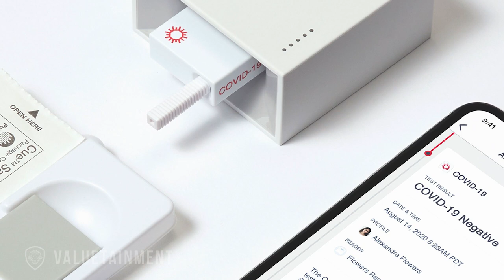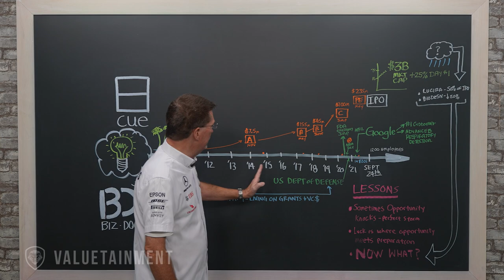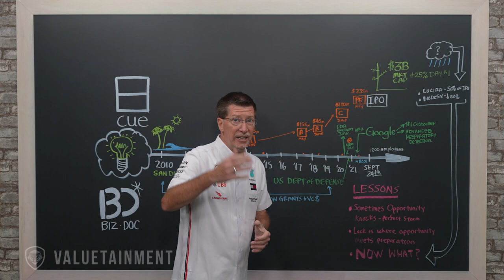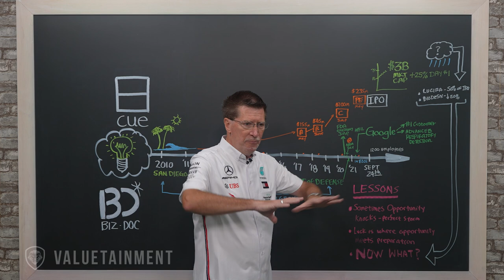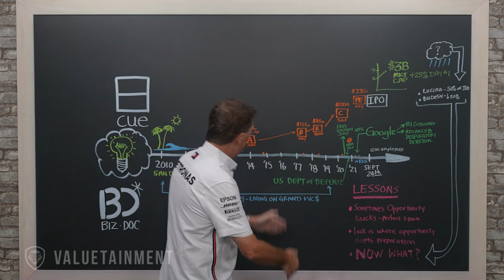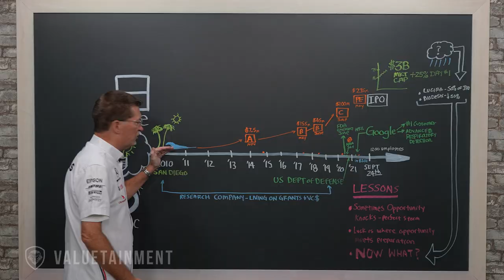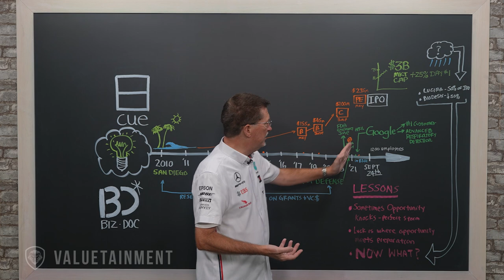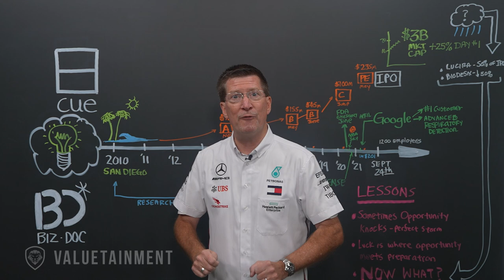Cue Health: The Medical Testing Company That Rode COVID & Crashed After a $ Billion Valuation & IPO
In this episode of Case Studies with the Biz Doc he takes a look at Cue Health. On Case Studies with the BizDoc, Tom Ellsworth follows this companies timeline and the milestones they reached along the way.

About Cue Health:
Cue Health is a San Diego-based medical device company working to track health information at the molecular level. They produce at home testing kits for the Swine flu, Covid-19 and aim to make all types of diagnostic testing available to patients at their homes.

THOMAS N. ELLSWORTH, is an experienced CEO / COO and veteran entrepreneur. He has been disrupting industries and driving consumer shifts through Venture-backed companies in technology, software development, publishing and mobile that have generated exits totaling over $1B. He’s also the host of Case Studies with the Biz Doc on the Valuetainment Economics Channel.